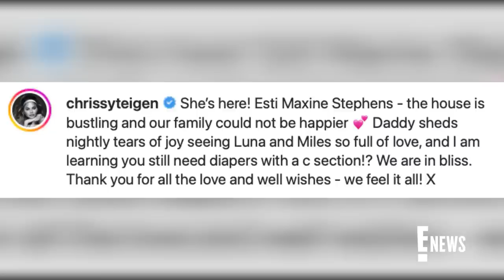Chrissy Teigen & John Legend Share FIRST Photo of Newborn Baby | E! News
Chrissy Teigen and John Legend are introducing their newborn baby Esti Maxine Stephens to the world! See the little one's first photo with older siblings Luna and Miles.